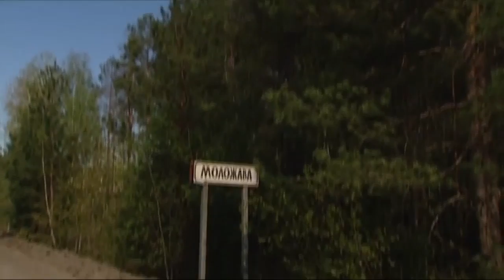Без работы, дорог и будущего. Почему и как исчезают украинские села